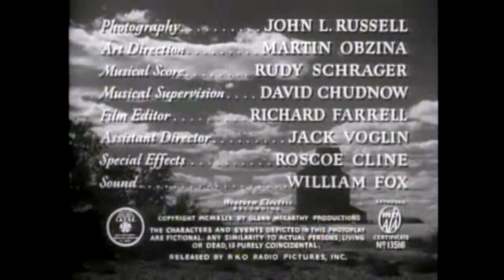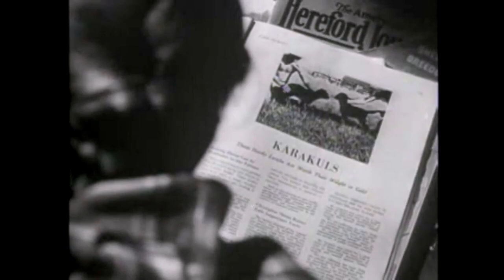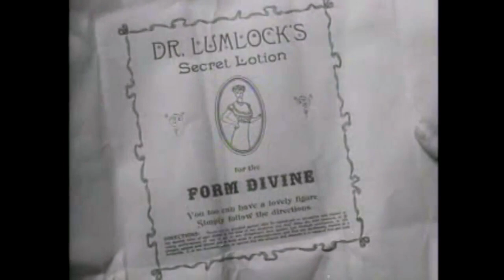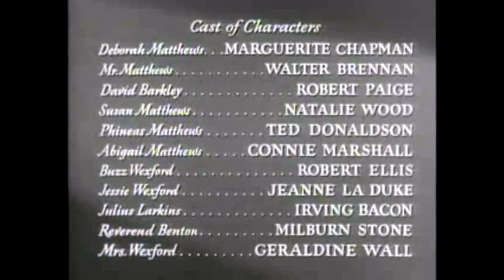Family Drama - The Green Promise 1948 - Walter Brennan - HD ENHANCED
It tells the story of a farmer, Matthews, his son and three daughters. Leaving behind a failing farm, the family travel to pastures new. Help is proffered by agricultural county agent, David Barkley, who is immediately attracted to Matthews's eldest daughter, Deborah. Needing Deborah to run his house, and fearing David may take her away, Matthews refuses David's advice and help. He is pig-headed and sleeps through the pastor's sermon on education, understanding and tolerance. It is Susan's (Matthews's youngest daughter) yearning ambition to raise lambs. Though only ten years old, she joins the 4-H club, secures a loan from the bank and buys two lambs. She cares for them like she is a mother. Barkley strongly advises Matthews against chopping down the forest atop a hill on his land. Matthews goes ahead and sells the land to a logging company. The forest gone, a great storm comes and washes the mud down the incline towards the homestead. Fearful for her beloved lambs, Susan braves the dangerous conditions to rescue the lambs. David returns and rescues both Susan and the lambs. Deborah is atop the hill trying to move rocks in order to build a dam to save their home from the torrent of water. David arrives and pulls her back just as the land falls away. Realizing how close to harm his daughters have come because of his ignorance and selfishness, Matthews apologizes to his family and welcomes David into their home. The community of 4-H members arrive to help them clean up the land following the storm damage.

Cast:
   Marguerite Chapman as Deborah Matthews
   Walter Brennan as Mr. Matthews
   Robert Paige as David Barkley
   Natalie Wood as Susan Anastasia Matthews
   Ted Donaldson as Phineas Matthews
   Connie Marshall as Abigail Matthews
   Robert Ellis as Peter "Buzz" Wexford
   Jeanne LaDuke as Jessie Wexford
   Irving Bacon as Julius Larkins
   Milburn Stone as Rev. Jim Benton
   Geraldine Wall as Mrs. Wexford

Directed by  William D. Russell
Produced by  Monte Collins (producer)
    Robert Paige (producer)
Written by  Monte Collins (screenplay and story)
Cinematography John L. Russell
Edited by  Richard W. Farrell
Production  RKO Radio Pictures
Distributed by RKO Radio Pictures
Release date  December 2, 1948 (Premiere-Chicago)[1]
    March 22, 1949 (US)[1]
Language  English